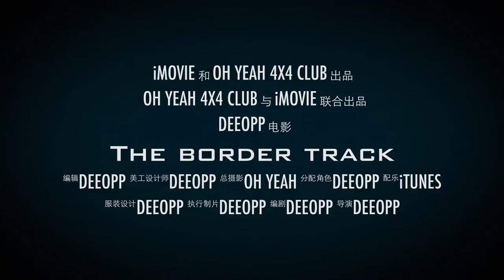The border track